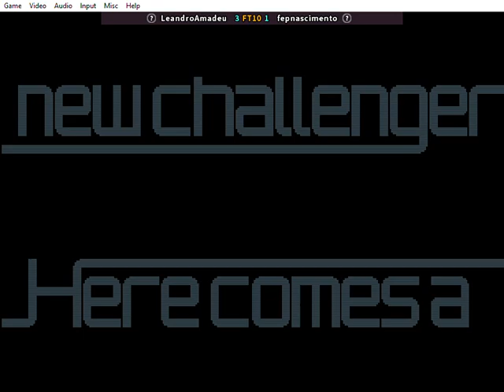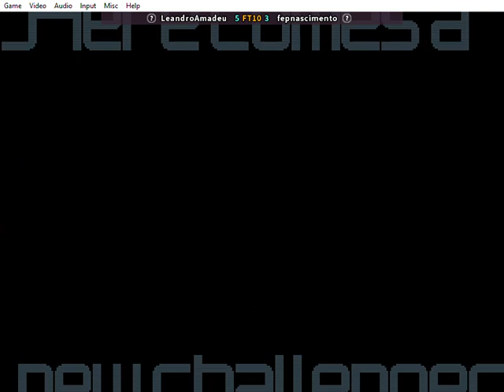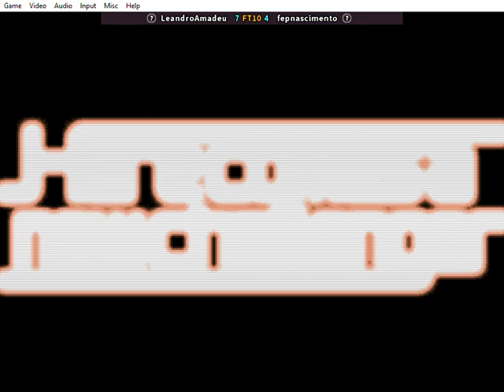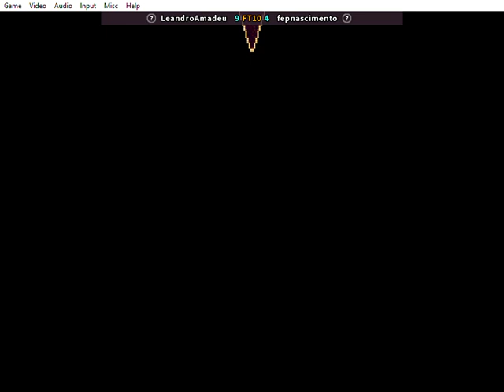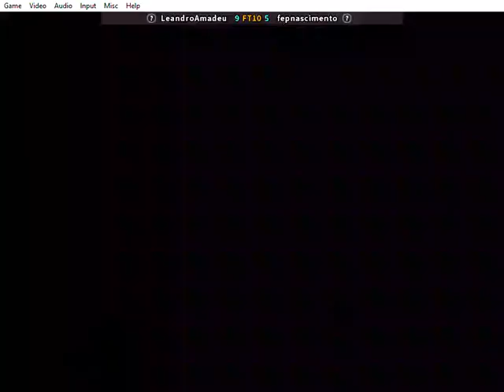Fightcade FBNeo - SvC Chaos -- Leandro Amadeu vs fepnascimento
Fightcade 2
SvC Chaos FT10 set
circa Jan 2023